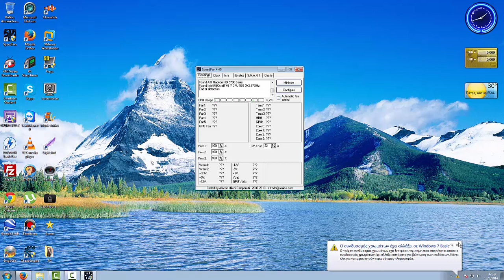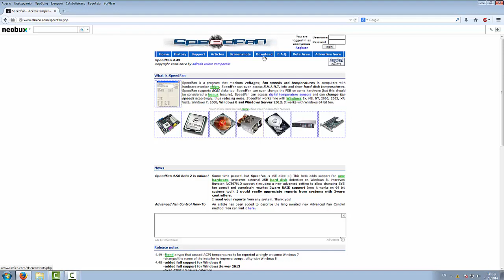Βίντεο 274 Πώς Να Βλέπετε Την Θερμοκρασία Του Υπολογιστή Σας